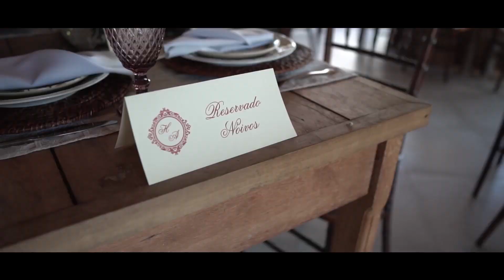Same Day Edit - Helena e Andre